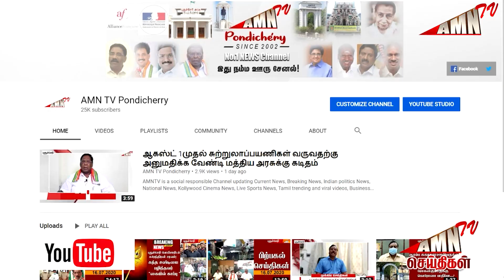Puducherry Today AMN TV 08.03.2023 AFTERNOON News PART 01